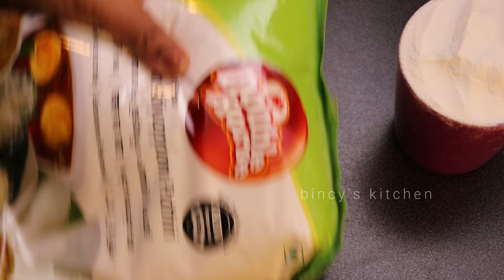1 കപ്പ് അരിപ്പൊടി കൊണ്ട് കറുത്ത ഹൽവ | Kerala Style Black Halwa | Black Halwa Recipe | Rice Halwa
How to make black halwa | Black Halwa Recipe Malayalam | Karutha Halwa | ari halwa Recipe | Halwa using Rice Flour | Halwa with Rice Flour | Halwa with Roasted Rice Flour | Diwali Sweets | Indian Sweet Recipes